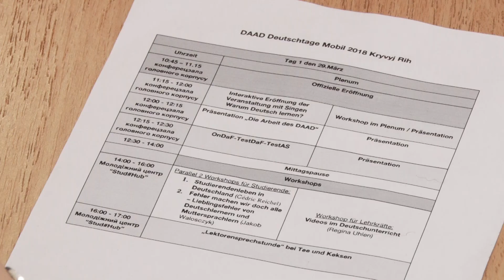Дні німецької мови в КДПУ